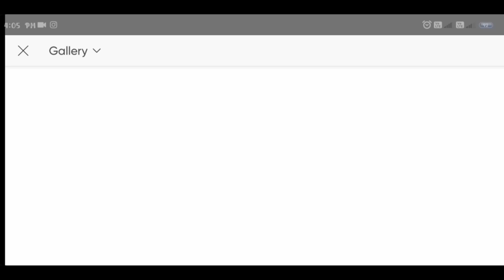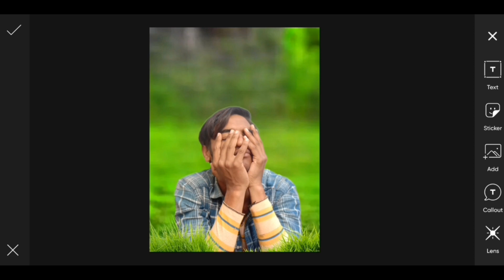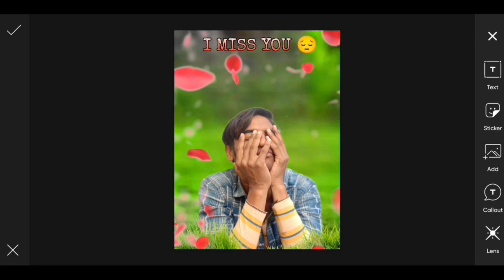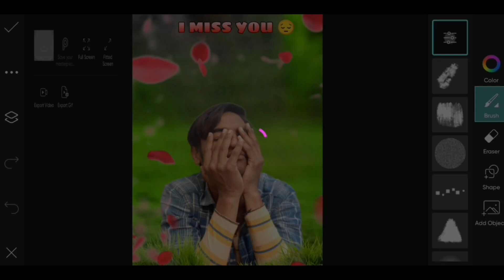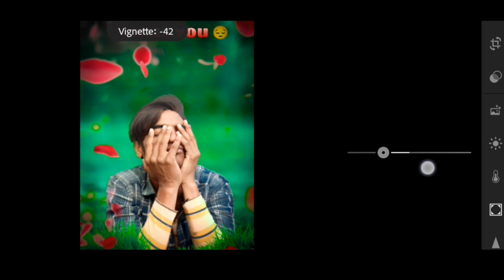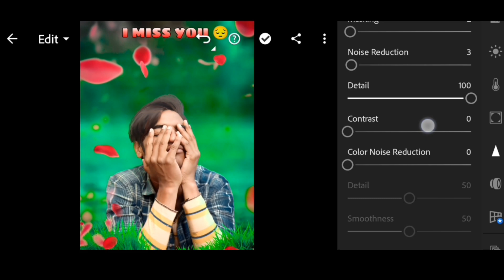I MISS YOU 😔 Concept Photo Editing Tutorial in Hindi - ISmart Editz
How I Edited I MISS YOU 😔 CONCEPT Tutorial.

MORE VIDEOS TO WATCH 👇
How to cutout photo from PicsArt

Faiyaz SHAIKH😎

Jawan movie shahrukh khan
romantic movie
photo shoot ideas
photo editing kaise kare
jawan movie
Picsart se photo kaise edit kare
nsbpictures ki tarah photo kaise edit kare
face gira kaise kare
photo me colour kaise badle
photo editing karne ka tarika
natural photo kaise edit kare
picsart se background kaise badle
photo ka background kaise change kare
RDX editor ki tarah photo kaise edit kare
photo shoot vlogs
photo shoot video
how to do pose like models
video kaise edit kare
channel kaise grow kare
followers kaise badhaaye
manoj dey
comedy video
funny video
new new song
new bhojpuri song
dj song
gaana
serial
baalveer 3 promo